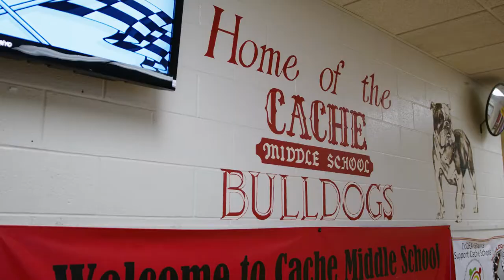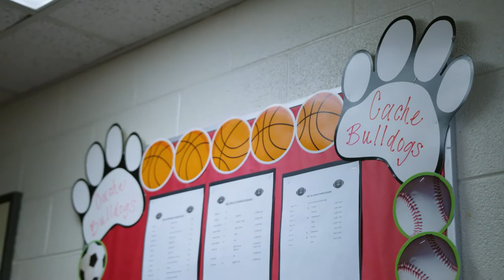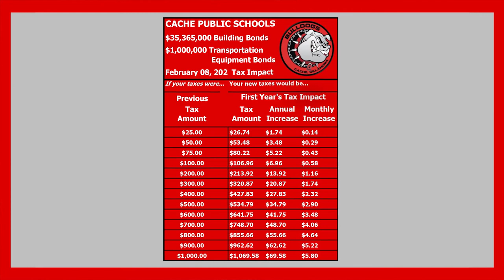Cache High School Gymnasium - Cache Public Schools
Designed with energy saving concepts, the design utilizes natural daylight in the interior.  It includes a 360 degree mezzanine walking path surrounding 1,800 fixed seats.  Full height glass walls around the stair towers and front entry enable daylight to filter into the lobby space and mezzanine level.